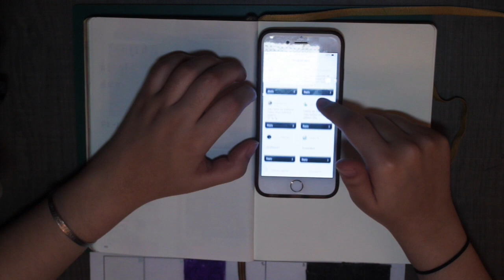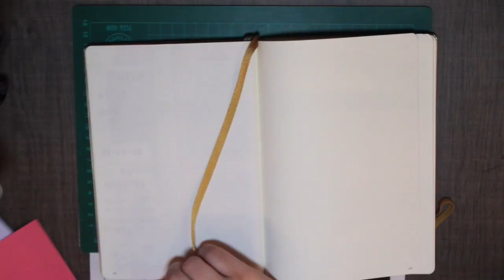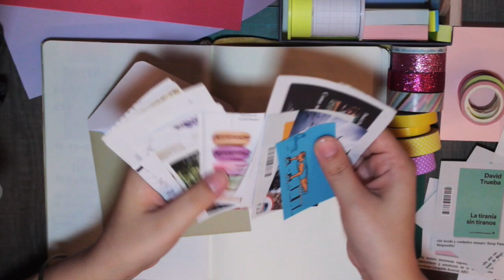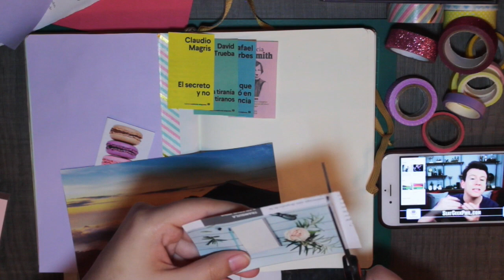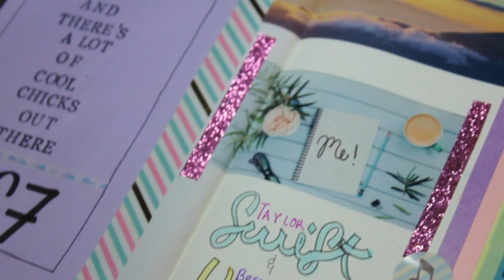💕Lo que hago con mis diarios💕 (Me! de Taylor Swift y Brendon Urie)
El video de hoy es algo accidental.
Pero bueno, when life gives you lemons...

Cuéntenme como usan sus diarios, o cuáles son sus outlets artísticos. ¿Les gustaría ver más videos de este estilo de vez en cuando? Tal vez journaling sobre los libros que voy leyendo.

Gracias por el amor, yo les tengo amor eterno a ustedes.

💕¡Links al podcast!